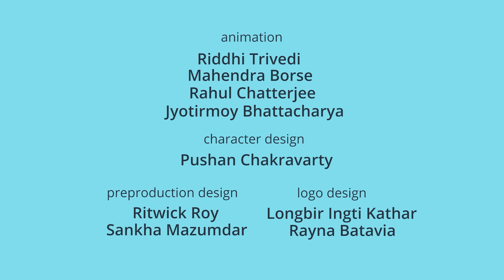Chhote Heroes | छोटे हीरो | Hindi Kahaniya | Hindi Moral Stories | बच्चों के लिए कार्टून